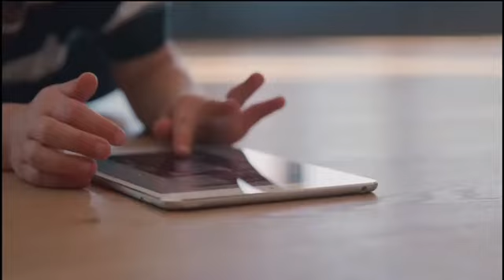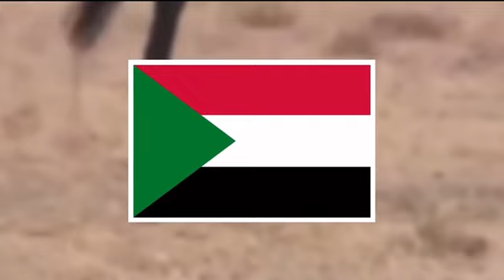10 ऐसे जानवर जिनका कोई शिकारनहीं कर सकता Fatal Ways Animals Protect Themselves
10 ऐसे जानवर जिनका कोई शिकार
नहीं कर सकता Fatal Ways
Animals Protect Themselves

Amazing fun facts about
animals you didn't know |
Animal's Fun facts | Interesting
facts about animals | Funniest
facts about animals |
Interesting information about
animal | Do you know about
these surprising facts about
animals? | Secret of animals |
Interesting features of animals
| Tiger | Panda can sleep
anytime anywhere | Sheep is a
animal doctor! | Cow have best
friend | Penguin | Why cat is so
lazy? | Dog | Rabbit | Why
elephant can't jump? | Life of
Lion |